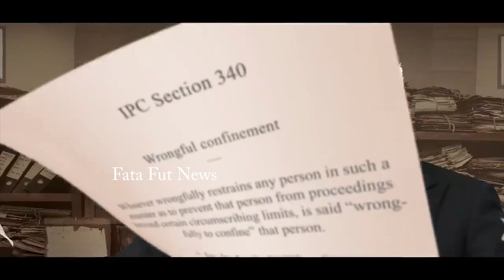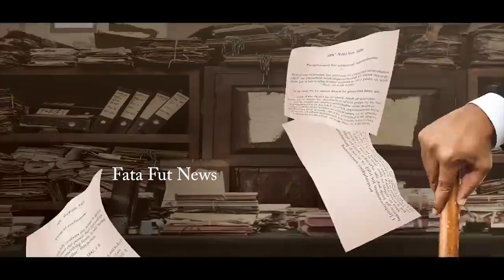Vakeel Saab Motion Poster | Pawan Kalyan | Sriram Venu | Thaman S | Fata Fut News